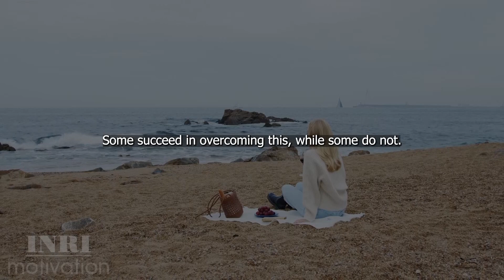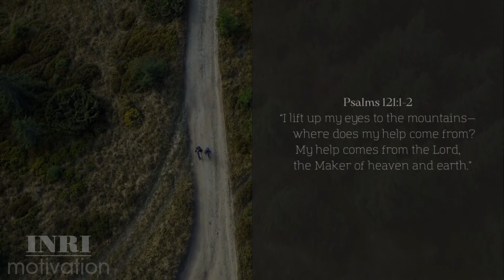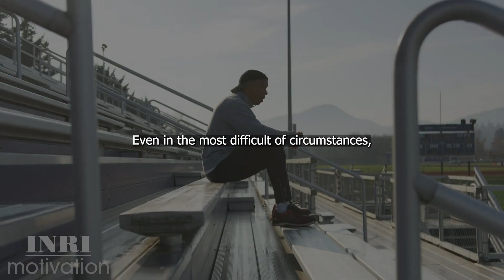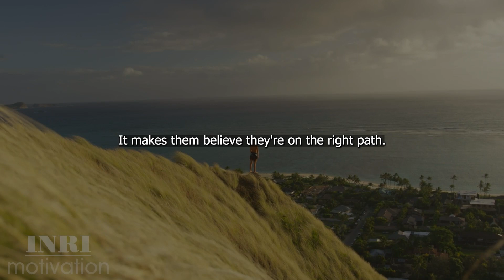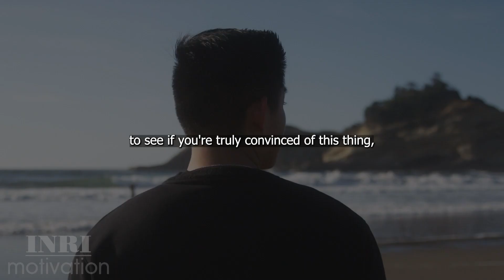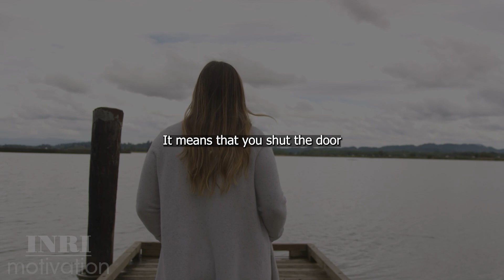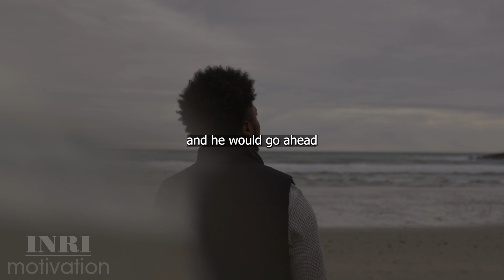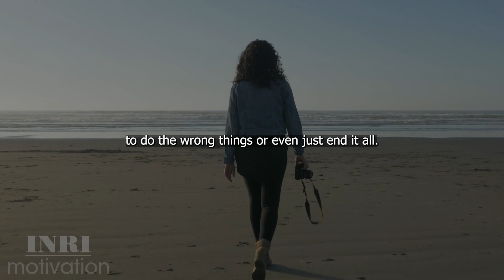Stop Worrying - Trust God Is In Control. You must Watch This Motivational Video for Healing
Don't Worry - God will always stand by you. Because He has everything under control, including the worst of everything. From the day you became a child of God through faith in Jesus Christ His Son, you became a member of God’s family, and thus you became God’s responsibility.
From that day, your business became God’s business. Your finances became God’s finances. Your education became His responsibility. Your health became His care. In fact, everything about you became His.